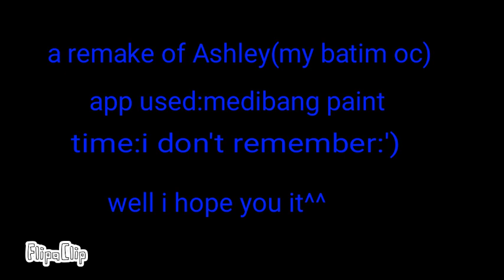A remake of my first batim oc Ashley^^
I decided to remake her since the other ones didn't look good so i thought "hey why don't i remake my first batim oc" so i did and i"ll probably do a remake of asher (my 2nd batim oc) maybe later tho and again sorry if I've been inactive its just idk what to upload but again I'll try to be active i promise:) welp byyyyye my lovely beans^^👋❤👋❤👋❤ also don't forget to like and subscribe and comment and press ze the notification bell so you won't miss a video^^